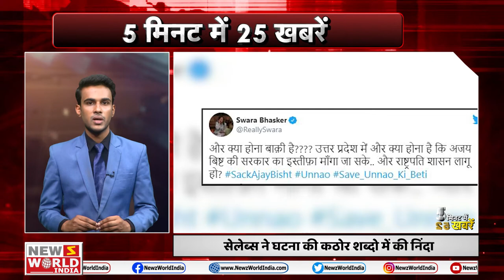18 फरवरी Aaj ki Taja Khabar | Unnao shocker| SUPERFAST | 5 Minutes 25 Khabar|Kisan Rail Roko Abhiyan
About This Video ►
Kissan
दिल्ली से बिहार तक हल्लाबोल

BJP में शामिल हुए मेट्रो मैन ई. श्रीधरन
केरल विधानसभा चुनाव से पहले राज्य में हलचल शुरू हो गई  मेट्रो मैन के नाम से मशहूर ई. श्रीधरन चुनावों से पहले भारतीय जनता पार्टी में शामिल हो गए

मंत्री जाकिर हुसैन पर हुआ हमला
बंगाल की ममता सरकार में मंत्री जाकिर हुसैन पर मुर्शिदाबाद जिले में पेट्रोल बम से हमला हुआ. जिसके बाद आनन-फानन में उन्हें अस्पताल में भर्ती किया फिलहाल पुलिस मामले की जाँच में जुटी

परिवार में मचा हड़कंप
उत्तर प्रदेश के उन्नाव में एक खेत से दो नाबालिग लड़कियों के शव मिलने से हड़कंप मच गया है. पुलिस ने शवों को पोस्टमार्टम के लिए भेजा

24 घंटे में कोरोना के 721 नए मामले
भारत में कोरोना के मामलों में जहां कमी आ रही है वहीं महाराष्ट्र के आंकड़े चिंताजनक हैं। मुंबई में पिछले 24 घंटे के दौरान संक्रमण के 721 नए मामले सामने आए

24 घंटे में कोरोना के 721 नए मामले

मां-बाप के बाद तीन साल के सरताज ने भी तोड़ा दम
रोहतक के जाट कॉलेज हत्याकांड में मरने वालों की संख्या अब छह हो गई है। मनोज और साक्षी के तीन साल के मासूम बेटे सरताज ने भी वारदात के चार दिन बाद पीजीआई रोहतक में दम तोड़ दिया। सरताज के सिर में गोली लगी थी।